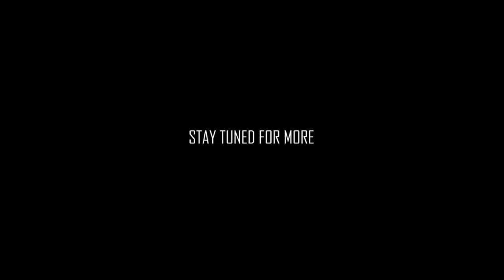CREEPYPASTA | The Patron Saint of the Good Looking Corpse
Come in friend and take a seat. My name? Call me Jack. I run this establishment. I’ve been working this bar for the better part of a hundred years. Got a nice stage, we got entertainment later if you’re sticking around? What kind of entertainment? Tune in and find out...

Creepypasta written by - The Silicon Lemming

INTRO Song ♥ "Natenator's Theme" - mentalcacao